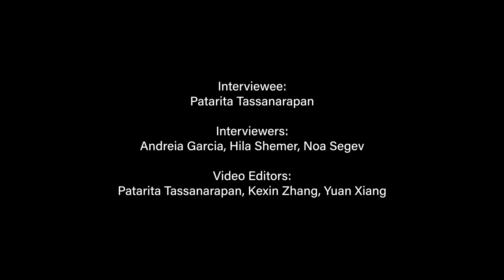Solo Dialogues | Interview with Patarita Tassanarapan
AAIS June Festival 2020 presents “Solo Dialogues”
5-7 June 2020
“Solo Dialogues” is a participatory performance event crossing over Shanghai, London and Seoul, transcending physical and virtual spaces, in the reflection of our current global environmental situation - the worldwide Covid-19 pandemic. The event addresses humanity’s loss of connection to our environment, to nature, and to one another, as well as the inequality of power exposed and exacerbated under the influence of coronavirus.

Participatory Workshops:
Touch: Pre-event Workshop
Online Workshop by Department of Interconnectedness

Interactive Video Installations.
A Conversation Between London and Shanghai
A Walk from Hampstead Heath to Seoul Forest
A Note Travels Ten Thousand Miles

Venue:
Nextmixing, Shanghai
Dsk Gallery, Seoul

Interviewers: Andrei Garcia, Hila Shemer, Noa Segev
Video Editor: Yuan Xiang, Kexin Zhang, Patarita Tassanarapan
Sound Composer: Patarita Tassanarapan
Event Credits:
AAIS 2019/20 Team:
Yihan Bai, Elyssa Sykes-smith, Patarita Tassanarapan, Jie Wang, Xiyuan Wang, Yuan Xiang, Yixin Ye, Seoyoun Yun, Kexin Zhang
(Alphabetised by Surname)

AAIS Tutors:
Programme Director: Theo Lorenz
Programme R&D: Tanja Siems
Studio Master: David McAlmont
Curation: Andreia Garcia, Noa Segev, Hila Shemer
Production: Argyris Angeli, Mona Camille, Kyriaki Nasioula
Video & Dramaturgy: Heiko Kalmbach
Audio-visual: Joel Newman
Choreography: Malgorzata Dzierzon, Patricia Okenwa, Renaud Wiser
(Alphabetised by Surname)

Collaborators:
In collaboration with Ting-ning Wen (choreographer and performer), from Trinity Laban MA/MFA in Choreography (Tony Thactcher) in London
Choreographer & Performer in Seoul: Haero Kang, Hui-Eun Lee
Choreographer & Performer in Shanghai: Andi Hu, Yingchi Lin (Yingchi Dance Theater), Aiping Xu
Performers in London: Cien Li, Yihao Sun
Poem Voice-Over: Min Kyung Baek, David McAlmont
(Alphabetised by Surname)

Special Thanks:
Video Content from (地雲) JIUN

In kind support:
Architectural Association School of Architecture
Architectural Association Interprofessional Studio
Dsk Gallery, Seoul, South Korea
NextMixing, Shanghai, China